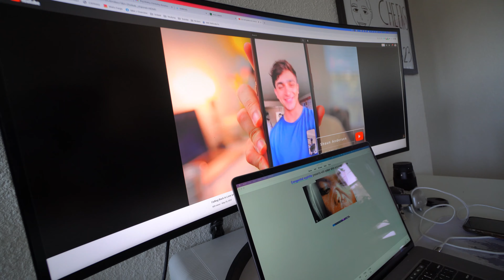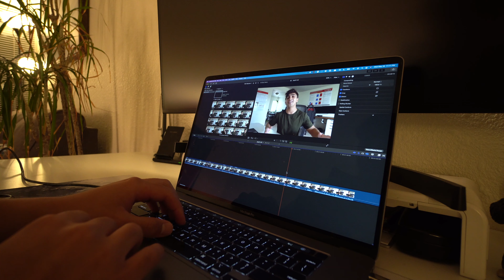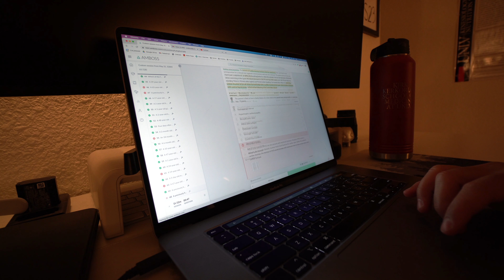Life As A Medical Student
The Impact of COVID-19 on Academic Performance and Personal Experience Among First-Year Medical Students:

Shaun Andersen
PMB # 298
1027 S. Rainbow Blvd

Send me some mail! :D
(Write mail-time on it if you want me to open it in the vlog)